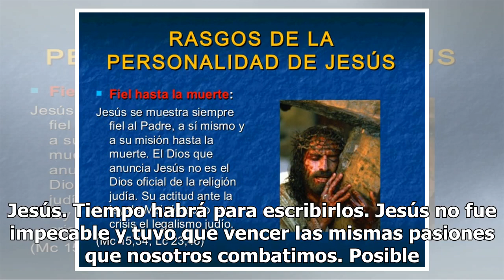¿Cuál era la personalidad de Jesucristo?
Última parteCuando fue encarcelado Juan el Bautista, Jesús tomó a su cargo la tarea de su primo y empezó a predicar el advenimiento del reino. Era tan intensa su sensibilidad religiosa que condenaba severamente a quienes no compartían su doctrina; pedía perdonar cualquier falta menos el descreimient...